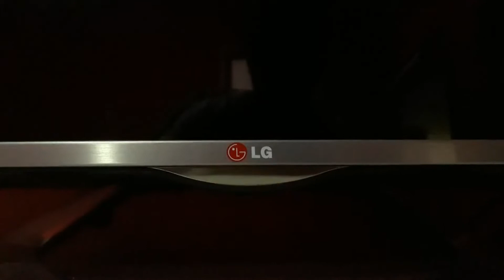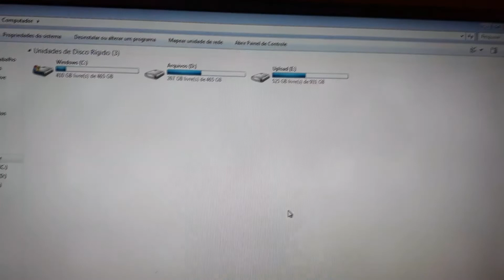LG 32LN5400 - Defeito de imagem escura (Trocando as barras de led)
VIDEO RESUMIDO DESMONTANDO E TROCANDO AS BARRAS DE LED DA TV 32LN5400.

XBOX LIVE:thiagolive86

PSN iD: thiagotrs86